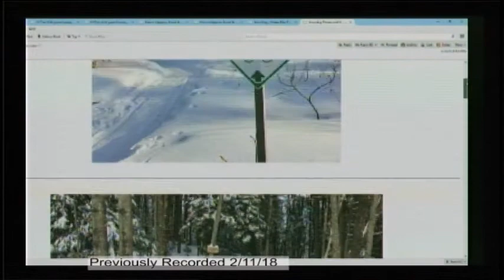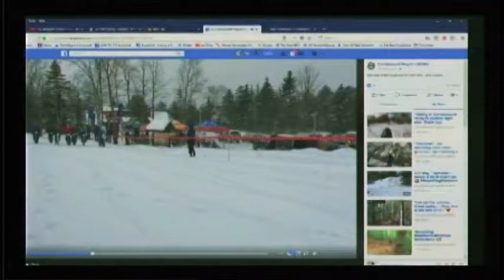Tim Flight CRNemba Fat Bike Trail Groomer